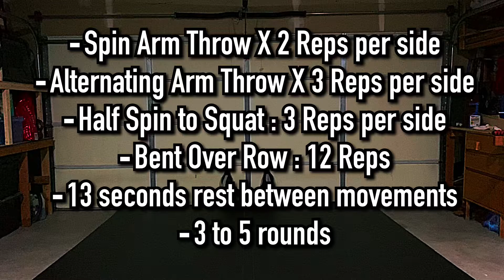The BEST way to improve your Jiu Jitsu endurance and conditioning!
Have you tried taping your mouth shut during your conditioning!? If not it’s a game changer 🔥
Movements / workout
- Spin Arm Throw X 2 Reps per side
- Alternating Arm Throw X 3 Reps per side
- Half Spin to Squat : 3 Reps per side
- Bent Over Row : 12 Reps
- 13 seconds rest between movements
- 3 - 5 rounds
🙏 𝖨𝖿 𝗒𝗈𝗎 𝖾𝗇𝗃𝗈𝗒 𝗍𝗁𝖾𝗌𝖾 𝗆𝗈𝗏𝖾𝗆𝖾𝗇𝗍𝗌 𝖺𝗇𝖽 𝖾𝗑𝖾𝗋𝖼𝗂𝗌𝖾𝗌 𝖼𝗁𝖾𝖼𝗄 𝗈𝗎𝗍 @suples.training.systems 𝖿𝗈𝗋 𝗁𝗂𝗀𝗁 𝗊𝗎𝖺𝗅𝗂𝗍𝗒 𝖿𝗎𝗇𝖼𝗍𝗂𝗈𝗇𝖺𝗅 𝗍𝗋𝖺𝗂𝗇𝗂𝗇𝗀 𝖾𝗊𝗎𝗂𝗉𝗆𝖾𝗇𝗍 𝗉𝖾𝗋𝖿𝖾𝖼𝗍 𝖿𝗈𝗋 𝗀𝗋𝖺𝗉𝗉𝗅𝖾𝗋𝗌!